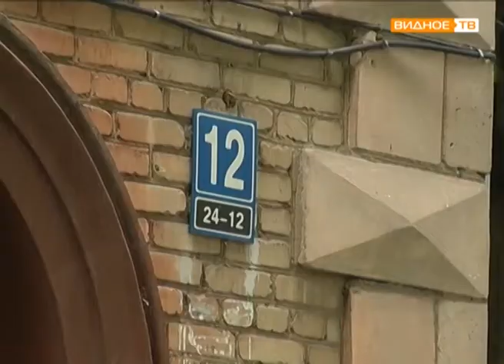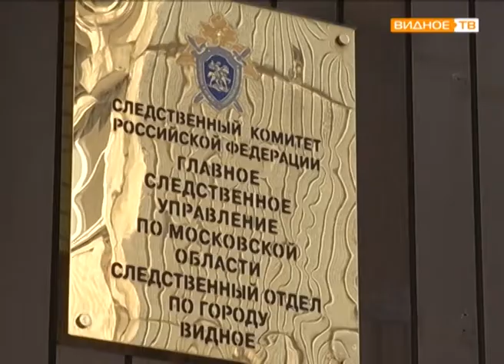Трагедия на Заводской